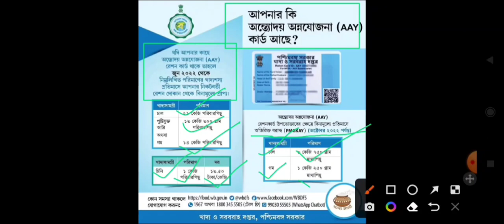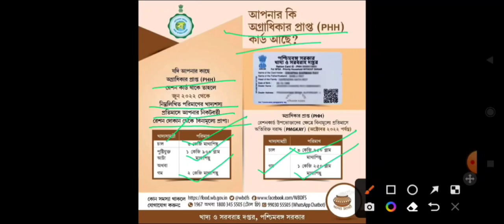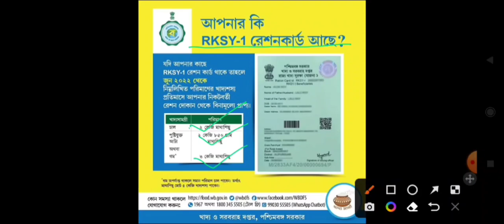FREE ration list, July month free ration list, PMGKAY free ration west bengal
july month free ration list | july free double ration | PMGKY Double Ration | wbpds ration card |

July month free ration
free ration new rule
ration new rule june month
free gas cylinder
aay
phh
sphh
rksy1
rksy2
free gas
ration card aadhar link
soap in ration card
free gas
wbpds
ration allotment in west bengal
mustard oil in ration shop
Free Gas Cylinder in ration shop
how to link mobile number with aadhar card
july month free ration list
duare ration list
free ration list july
free ration
ration card ekyc status check
free ration
how to link aadhar with ration card
free ration in west bengal